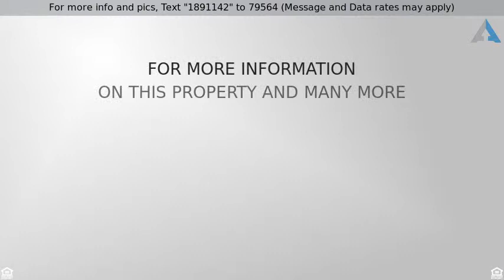Priced at $689,900 - 9355 Pino, Lakeside, CA 92040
Beautiful Home on Huge Corner Lot

Beautiful home with a breath-taking view!  This spacious corner lot, two-story house features 4 bedrooms and a loft, 2.5 baths and has been recently upgraded.  From the moment you get in, you will notice the new flooring throughout, tile in the kitchen, pantry, and downstairs bathroom, carpet throughout the living area and upstairs bedrooms.  New Kitchen cabinets with Granite countertops and new Stainless-Steel appliances. Spacious family room with a granite surrounded fireplace and a built-in SEE SUPPentertainment center. Separate living and dining room.  Huge Master bedroom with a master bath featuring a shower and a bathtub, dual sink, his and hers walk in closet.  Three other good size bedrooms with new sliding door closets.  This home has a large backyard patio that is perfect for entertaining while enjoying a stunning 180-degree view. NO HOA and NO MELLO ROOS. HOUSE FEATURES: Beautiful mountain view - from every room in the house; Large upstairs loft; Private back yard - no neighbors overlook; Spacious parking area with RV size parking; Security system; Whole-house fan keeps the house cool in the summer, or quickly airs out the house after cooking; Cement patio that extends all around the house; Large shed with concrete base; Whole-house fire sprinkler system; Custom front entrance sidewalk; Modern stepped retaining wall at full length of property with expanded yard. RECENT UPGRADES: New Kitchen cabinets - high quality, real wood; New Kitchen Appliances (Oven, microwave, dishwasher); New Granite kitchen countertops; New Tile - kitchen, downstairs bathroom, Laundry room, house entrance; New Carpet throughout the house; Newly remodeled fireplace with granite face; New Epoxy flooring in garage; New Whole-house water softener in garage; New Landscaping, front and back (fresh sod, and front has underground fencing to block gophers); Newly painted outside house trim and fence.